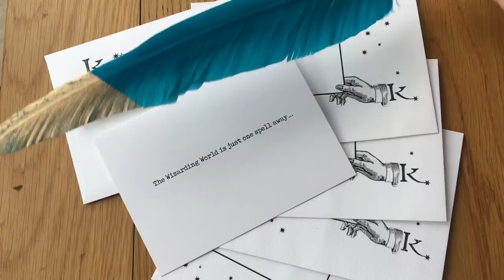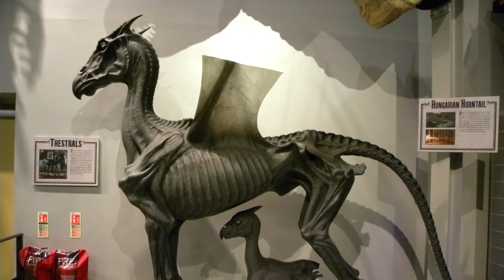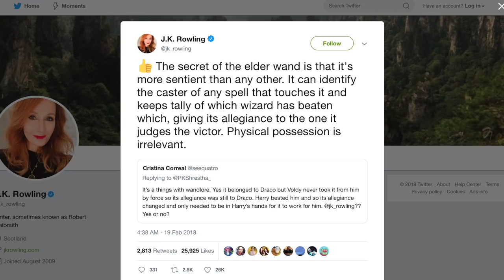Elder Wand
I recently broke my Elder wand and then purchased a new one. I wanted to show you if there was any difference between the two and also see if I could find out how Dumbledore managed to get the Elder wand off of Grindelwald.

If you are new here, my name is Rodney and here, the Wizarding World is just one spell away.

These are all my opinions and this video is not sponsored.